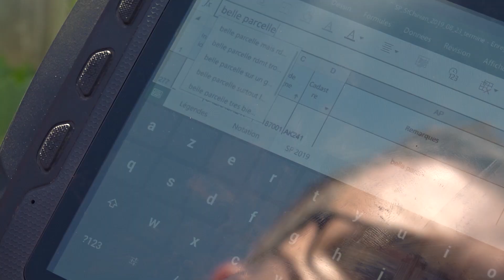Pourquoi réaliser des sélections parcellaires ?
La sélection parcellaire est un formidable outil pour travailler son vignoble en fonction des profils de vins attendus par ses clients. En moins de 3 minutes Thomas Gautier, consultant viticole ICV Hérault, explique comment mettre en œuvre des sélections parcellaires au vignoble. David Cifredo, technicien viticulture et œnologie à la cave des Vignerons de Saint-Chinian, nous fait part de son expérience et des atouts du travail de sélections menées avec l’ICV. Une vidéo tournée en pleine vendange d’une belle parcelle sur Saint-Chinian. Un grand merci à toute l’équipe de la cave et des vendangeurs.